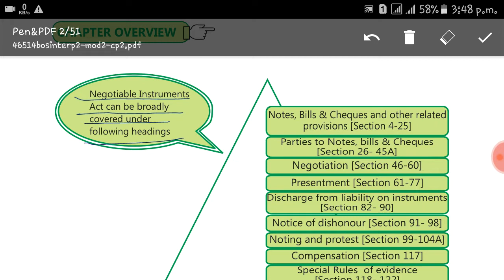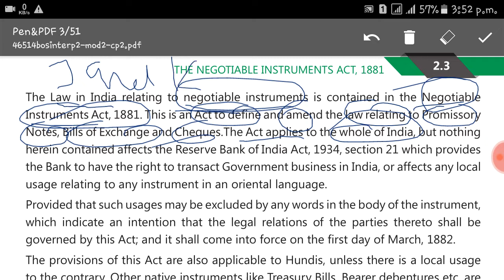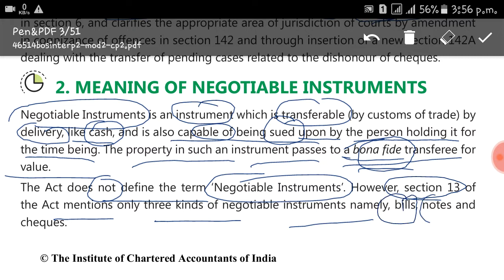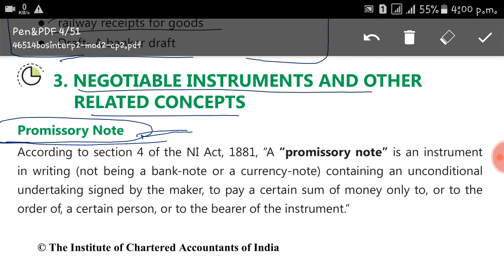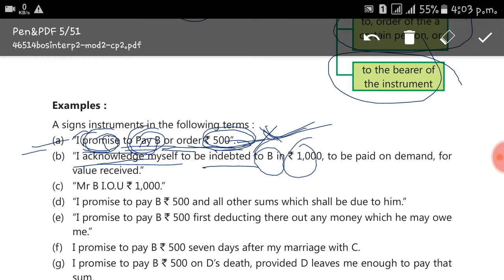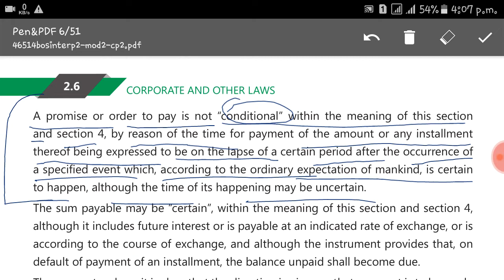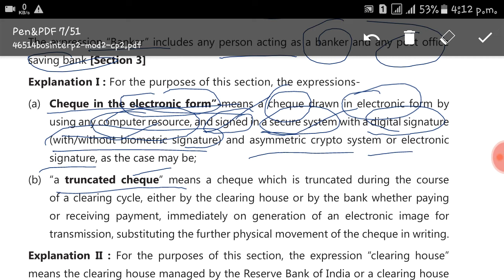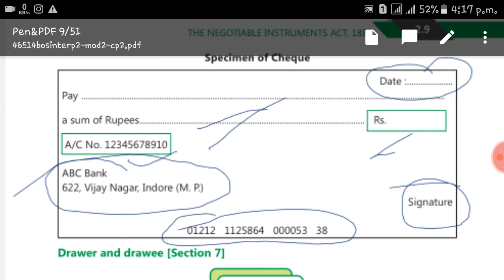CA INTERMEDIATE LAW CHAPTER NEGOTIABLE INSTRUMENTS ACT 1881 (PART 1) BY MUSKAN SINGHAL